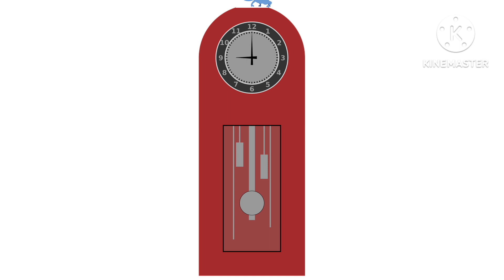Nursery Rhyme World Episode 55 Hickory Dickory...Crash!